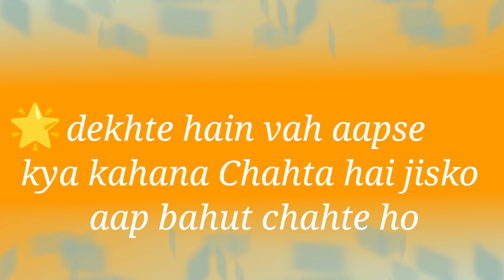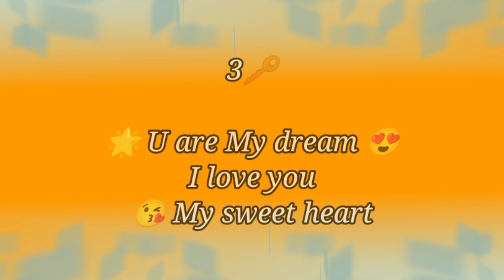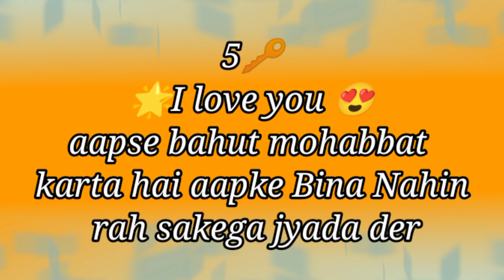dekhte hain vah aapse kya kahana chahte Hain jisko aap bahut chahte Hain| His/Her current feeling's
dekhte hain vah aapse kya kahana chahte Hain jisko aap bahut chahte Hain| His/Her current feeling'sunke through attention aur feeling kya hai aapke liye?current feelings of your lover|love quiz gameKaun aapko Dua mein mangta hai ||current love feeling's || choose one number || love quiz game todayDuaon mein aapko sabse jyada kaun Apko manga raha hai //Choice karo any one heart//unique worldkya aapko Apne lover ka intezar Karna chahie ya nahin?His/Her current feelings|love quiz game today
kya aapka Unka intezar Karna chahie ya nahin
kya aapko uska wait ate karna chahie
kya aapko uska wait karna chahiye ya Aage badh Jana chahie
should you wait for them what
should you wait for them or not
choose one love letter ||Apne lover ke Dil ki baat Sun lo vah aapse kya karna chahta hai| love quizjinka khayal aapko aata hai uske man mein kya hai aapko lekar | choose one key |current love feelingApril main Apke love life main Kya hone wala hai.?|| choose one number||love quiz game today||
love
APRIL MEIN APKE LOVE LIFE MEIN KYA HONE WALA HAI- HIS/HER CURRENT FEELINGS HINDI TAROT READING TIMELESS NEW TODAY | vah kaun hai jo pagalon ki tarah aapko Chahta hai|| love quiz game || love gamechoose one number game||aapki shaadi kis name wale se Hogi.?| love quiz game today| surprising gamechoose one number||vah aapki kis baat se aapse shaadi karne ke bare mein soch rahe hain|| love quiz
aapki shaadi kab aur kaise Hogi || love quiz game|| choose one number|who's will you marry and whendekhte hain aapka lover aaj aapko lekar itna bechain kyon hai || love quiz game today||choose one

choose one number | love quiz| love quiz game today| love game||love quiz status#love
romanticgame lovegame lovegame chooseonenumber chooseonenumber numbergame chooseonequiz chooseonewish loversgame lovequizgamechoose karo choose one flower love quiz game today love test love status love game today bf gf status select one number bf gf love choose one number with answer jiten fun fact game today
who is secretly in love with you?     discover who has a secret crush on you - reveals first letter of their name     who is secretly in love with me?    who is in love with you     discover who is secretly in love with you    discover who is secretly in love with you - this game reveals the first letter of name in urdu     urdu main sub kuch saleem ghaffar     urdumainsubkuch    first letter of your true love who is in love with me   1  true love quiz love quiz urdu     hindijisko aap chahte Hain aapki kaun si ek baat lekar unhen